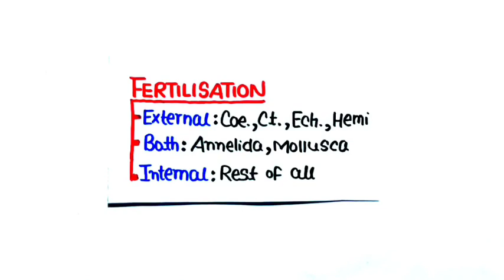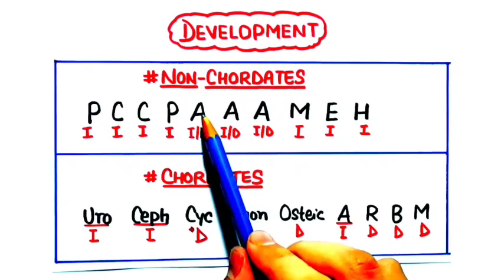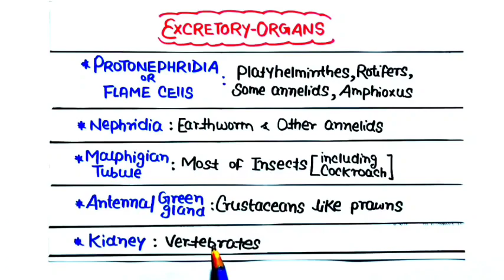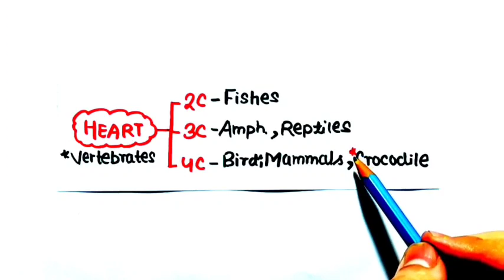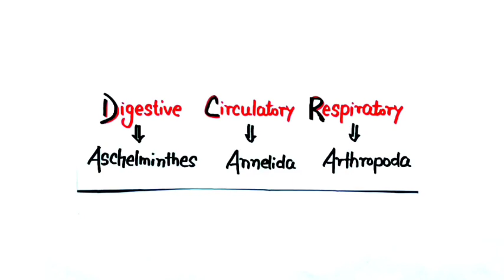Animal Kingdom की सबसे बड़ी Confusion 🔥🔥| Only In 5 Minutes😎| Neet 2022 & Neet 2023 | KV eDUCATION